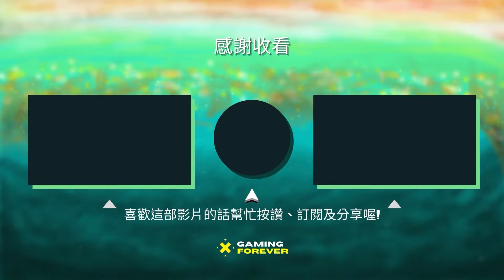【任意週報｜#5】『這樣太危險!』weekly report｜LOL ARAM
搬家作業完成，
週遭機能不錯。
應該能有良好的創作環境。
但本週還是只有剪ARAM，哭哭。
持續嘗試中!

LOL ARAM